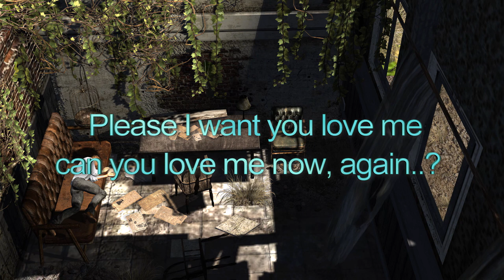I need your love (original song) by Alex Alvarez